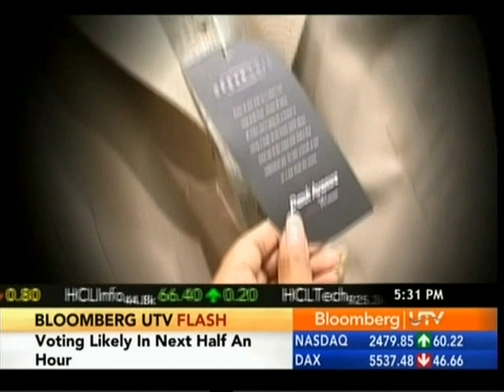Mr. Gautam Singhania, CMD Raymond Limited on Bloomberg UTV - 27th Aug 2011.